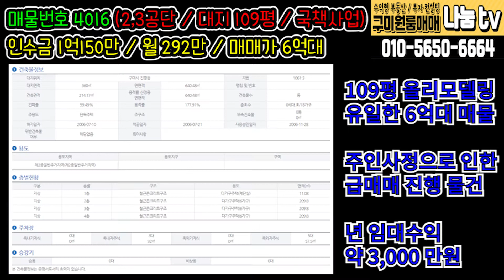구미원룸매매 100평 6억대 올리모델링 알짜매물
상호 : 나눔공인중개사사무소 / 대표 : 이동은
주소 : 경상북도 구미시 여헌로 95 (인의동)
사업자등록번호 : 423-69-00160 / 부동산등록번호 : 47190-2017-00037